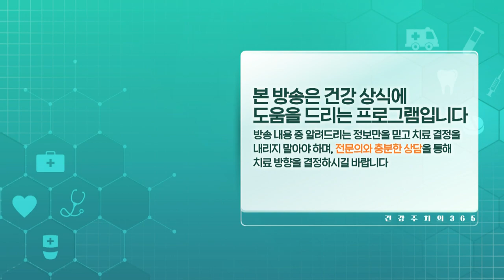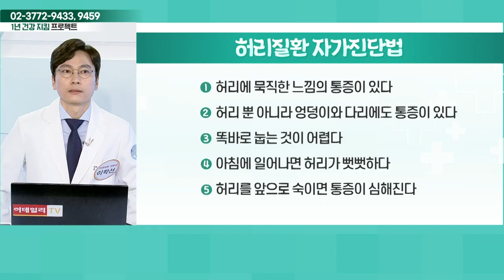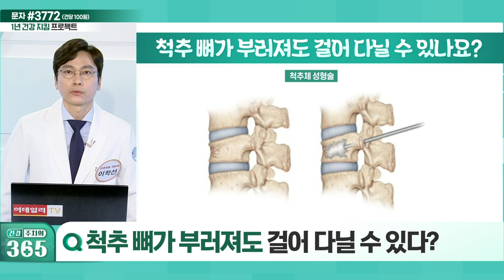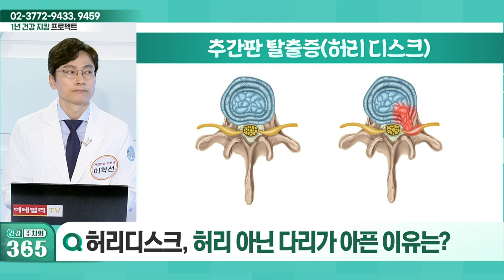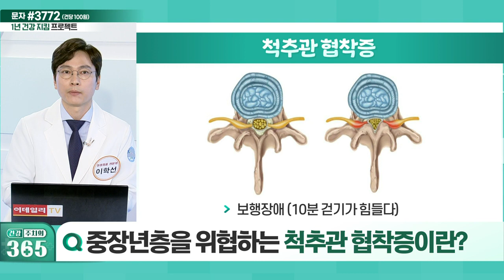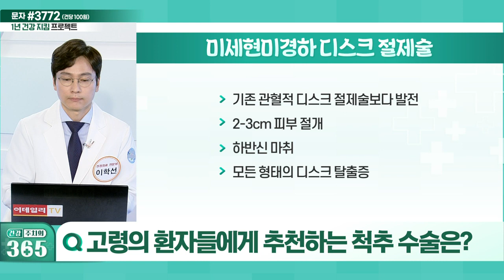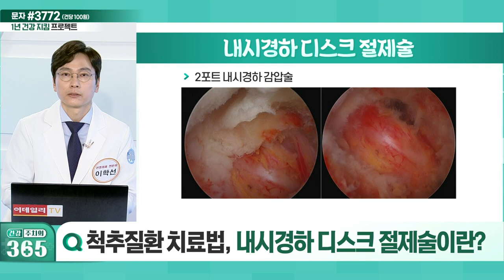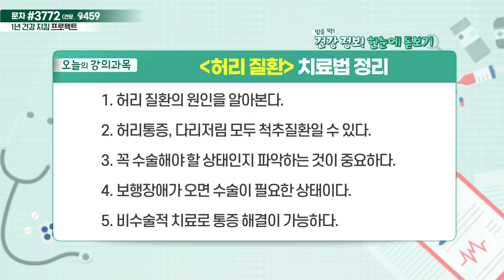건강 주치의 365 20220319